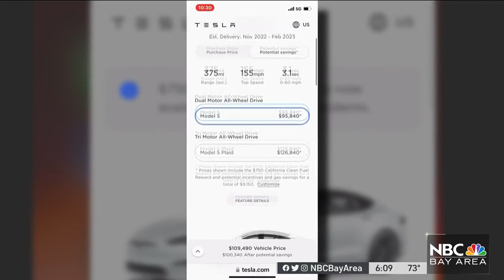Electric Vehicle Sales Rise Amid Demand, High Gas Prices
It’s a milestone in the fight against climate change, and it’s happening on the road. For the first time, more than 5% of all cars sold in America are electric. But they are also getting harder to find. Scott Budman reports.